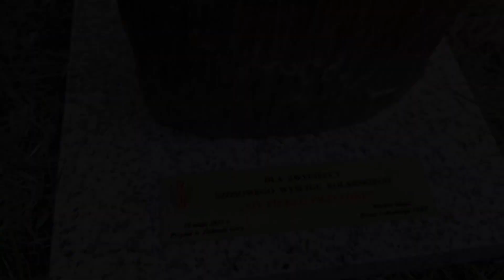Piekielne Bruki Przytoku. Na jakim sprzęcie Kamil wygrał wyścig. Czy był już na GASSACH?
Kamil Gromnicki- Kolarz Road-Racing.pl przyjechał dzień przed zawodami odebrać ode mnie specjalne koła, które wg mnie  z tego czym dysponowałem najlepiej nadawały się na mega ciężki, brukowy wyścig Piekło Przetoku. To ponad 20 km bruków. Potężnych kamieni, nie delikatnej kostki.Relacja  z wieczornego spotkania u szefa Road-Racing.pl dla Was.Dzień później Kamil wygrał zawody!!! To wielki sukces i bardzo trudny wyścig. Specjalna wersja kół Evanlite Opony Tubeless IRC Formula Pro 28 c i ekstra dawka mleka wstrzyknięta do opon dzie4ń przed wyścigiem tak to wyglądało od mojej strony. Dzień Później  Kamil przede wszystkim dzięki rewelacyjnej formie wygrał wyścig. Sprzęt jednak nie zawiódł.
Rower który niezawodnie służy to Giant TCR Advanced Disc.

foto miniatura Piotr Łabaziewicz

Link do strojów  dla fanów Road-Racing.pl

Polecam również ofertę pozostałych Partnerów:

Polskie Koła Evanlite 3 % rabatu kod Road-Racing.pl

Evanlite wspiera ekipę Road-Racing.pl dostarcza nam 7 kompletów kół na których ścigają się zawodnicy Road-Racing.pl

Promocja na Opony IRC  w Lemonbike.eu
kod  Road-Racing.pl upust 10 % - polecam szczególnie gravelową oponę DoubleCross Boken

Optyk Okular Jelenia Góra kod: Road-Racing.pl
zniżka 5 % na Okulary Oakley i inne okulary oprawki  w ofercie